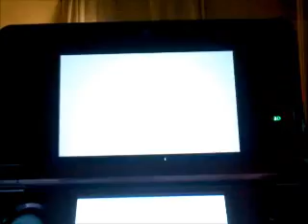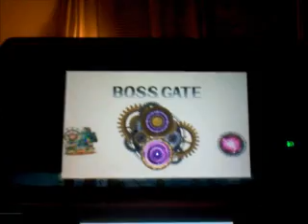Sonic Generations 3DS Gameplay Part 17-Egg Emperor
This was too easy